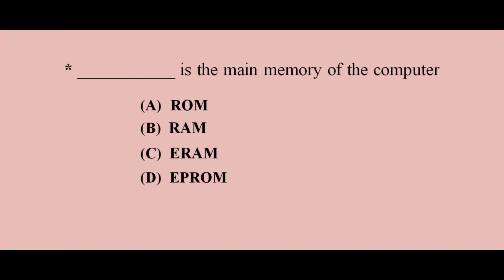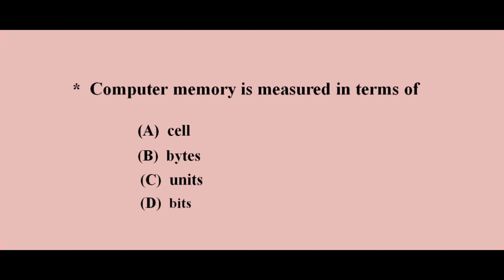Computer Memory Multiple Choice Questions and Answers (COMPUTER KNOWLEDGE)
This educational and technical related channel.in this channel we upload videos related to computer internet hardware software website online work blog and educational related information.
Computer Memory Multiple Choice Questions and Answers
CLT
computer literacy test
CLT
computer test